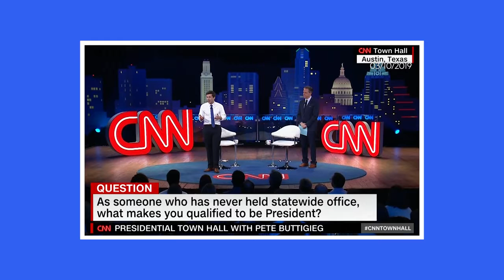Why Pete Buttigieg is having a 2020 moment